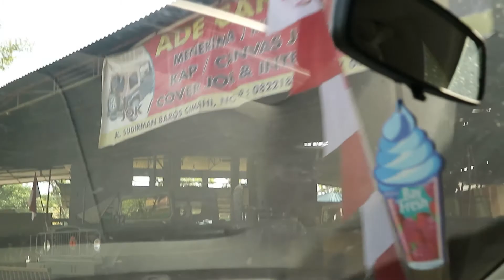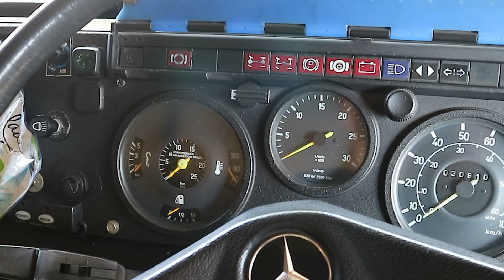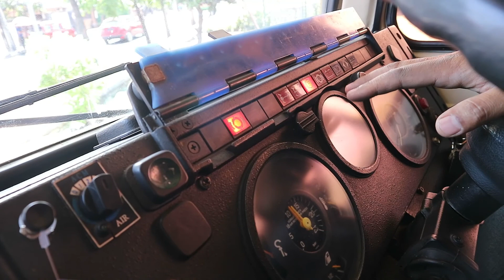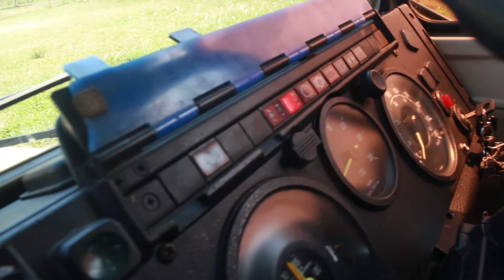Ngobrolin kendaraan Ex Militer, Jeep hingga test ride Unimog bareng Kang Agus di Butik Jeep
Kendaraan ex militer memang punya daya tarik tersendiri. Selain gagah, tentu spesifikasi kendaraan yang digunakan berbeda dengan kendaraan pada umumnya walau dengan merk yang sama. Kali ini bersama Kang Agustian owner dari Butik Jeep, kami bercerita tentang kendaraan-kendaraan Ex Militer mulai dari Jeep sampai dengan Unimog keluaran dari mercedes benz.

Di video ini kang agus bercerita  tentang bagaimana kendaraan ex militer bisa dimiliki oleh masyarakat dengan surat-surat yang lengkap dan sah, Selain itu, Kang Agus menyampaikan tentang bagaimana perawatan serta sparepart kendaraan ex militer yang tentunya beda dari kendaraan umum bisa di dapatkan

Di video ini, kami juga ingin berbagi sensasi test ride Unimog yang merupakan truck rasa sedan! Gila nyaman dan ringan banget di berbagai medan. Tonton videonya sampai selesai ya 😉

Selamat menonton 🥳🥳🥳